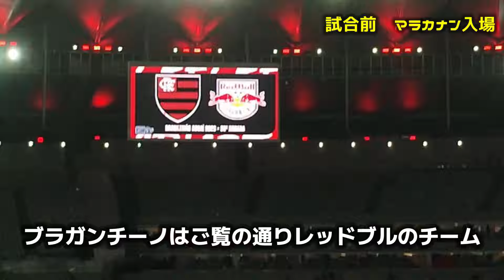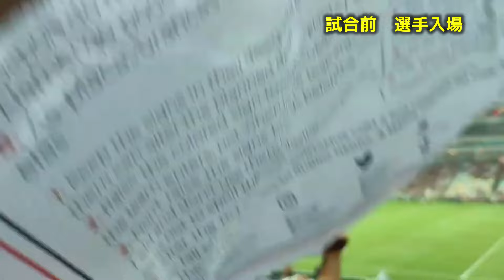【優勝争い】負けたら終わり。世界一接戦な優勝争いの直接対決がアツ過ぎる。。。 フラメンゴ対ブラガンチーノ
世界中でサッカーを観る事が夢の旅好き大学生です！今回はに行ってきました。皆さんはいかがだったでしょうか。

自己紹介
サッカーユニで世界を旅するサッカーオタク大学生。2010年南アフリカW杯で岡崎慎司のプレーに憧れて地元の清水エスパルスの試合を観に行ったことがサッカーとの出会い。マルディーニとガットゥーゾのプレー動画がきっかけでミラニスタになり欧州サッカーにものめり込む。死ぬまでに行きたいスタジアムはボンボネーラ。応援するクラブは清水エスパルス、ACミラン、ウェストハム。好きな選手はカルリーニョスジュニオ、松岡大起、サンドロ・トナーリ、二コラ・ミレンコビッチ。